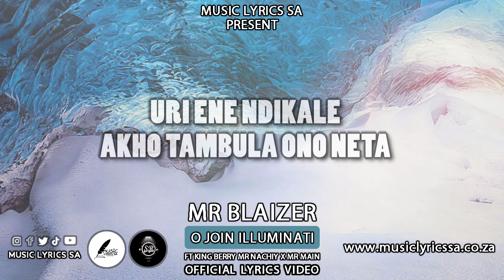blaizer o join illuminati ft king berry mr nachiy x mr main{ official lyrics video }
Blaizer o join illuminati ft King berry - Mr nachiy x Mr main

uri ene ndikale akho
uri ene ndikale akho tambula oneta (mr)
nganwambo wawone musuku
 (mr main on the track)

o joiner iluminati mashudu
uri ene ndikale akho tambula ono neta
uri ene ndikale akho swogola ono neta
ovhulaya mme awe vhomu bebaho
nga nwambo wawone musuku
atevhela khotsi awe vhomu alusaho

novha ninwana wa u luga mashudu/
               [nontshonisa]
novha ninwana wobvuda mashudu
               [nontshonisa]
mmawe ngainwi vhovha vhatshidihudza
vhatshiri vhowana ane adovhadzudza
daddy ngainwi vhovha vhatshidikhuza
vhatshiri vhowana ane ado vhahudza
vhovha vhasatodi upfa tshithu nga inwi
mme anu vhovha vha tshinifuna
vhovha vhasatodi upfa tshithu ngainwi
khotsi anu vhatshinganifela
mme anu hune vhavha hone muya wavho aungo lala
khotsi anu hevha ededzwa hone
muya wabo aungo lala

chorus

vhathu avhatendi uri zwoitwa zwoitwa ngae
tshelede ukhodzila nadzi tshomi dzawe
and avhamufuni vhangana vhawe
ugidima nga benz new fashion
uri ukhotoda vhadzi bima
ari ukhotoda vhadzi bima
hupfi utea u vhulaya na vhana vhawe
uri zwawe zwothe zwitshimbile
and una murathu na mukomana
hupfi havha vhothe havhafhi na peni
and zweadipanga khazwo zwido mula thohoni
zweadipanga khazwo zwido mula thohoni
malofha avha bebi vhawe
a domu tavhela mukosi e mavuni

chorus

ini mashudu ane khoamba ndi nne mme anu
musi nditshini beba ndakhori nidotakadza nne mme anu
mara zwino vhonani muvhulayi ndi inwi
nwana mutukutuku asatodi udzhena zwivhini
novhulaya vhabebi no humbula minatini
dzi bege dzadzi zaka dzinobva illuminatini
vhamuvhidza vhasa ana vhangana vhawe
vhari u foda dzi henisi
atshitongisa na vhananga vhawe
vhusiku u senga dada na vhadzimu vhawe
uvhori vhangafhi mmawe
uvhori vhangafhi baba we!

facebook name: khorommbi zwivhuya blaizer
xvi blaizer

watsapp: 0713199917